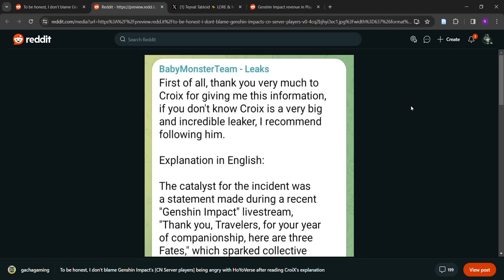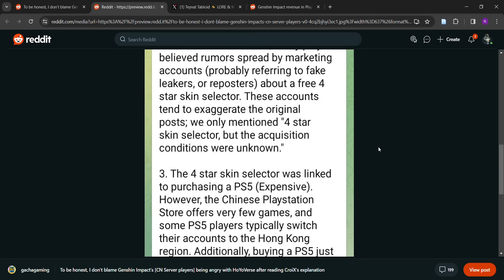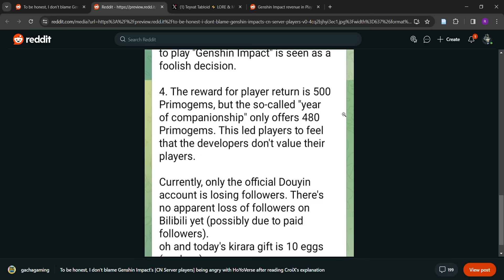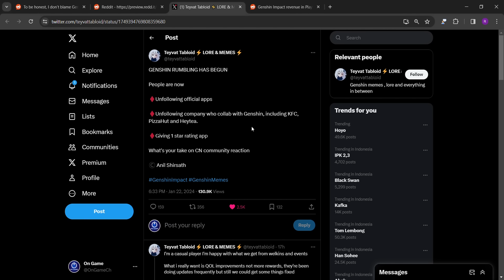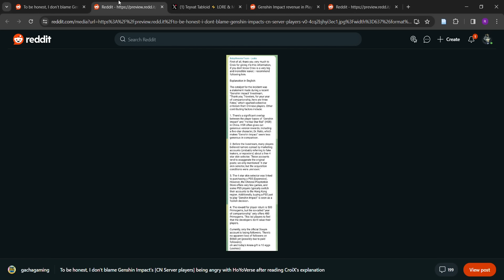CN Genshin Players are JEALOUS of HSR Players!!!!